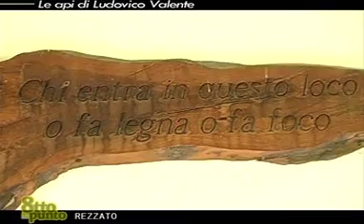Intervista a Lodovico Valente - Apicoltura del Sampì (Botticino Mattina) - Apicoltura Biologica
Intervista a Lodovico Valente (Apicoltura del Sampì) di Brescia Punto TV. Intervista di Luana Vollero. Puntata di Otto in Punto del 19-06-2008.